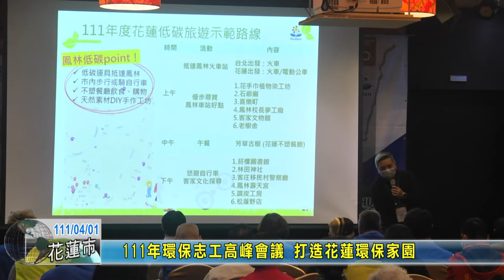20220401 05 111年環保志工高峰會議 打造花蓮環保家園